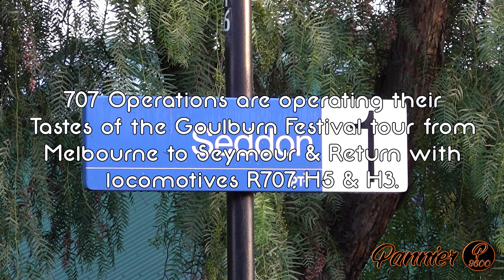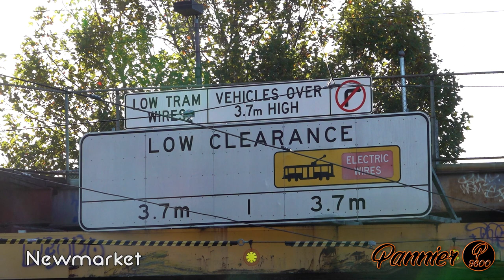R707 to the Goulburn Festival! (707 Operations' Tastes of the Goulburn Festival) | R707, H3, H5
Made with:
Video – Sony HXR-NX80 with RODE NTG1 Shotgun Microphone
Tripod – Benro KH25N legs with Manfrotto MVH502AH Video Head